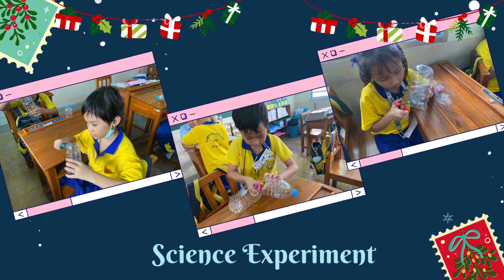Grade 2/8 Christmas Video Presentation (2023)